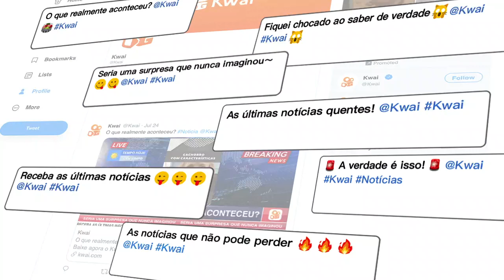20210727 IH X6 BR 000 chenyutong03 video cre 新推特新闻4